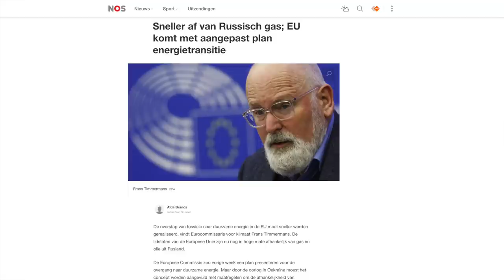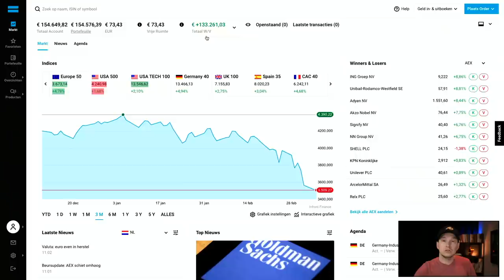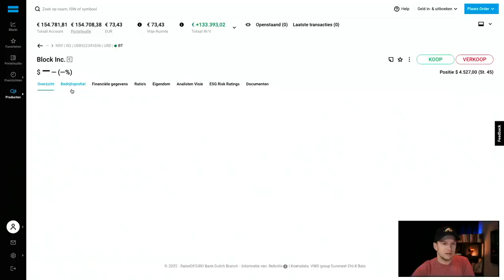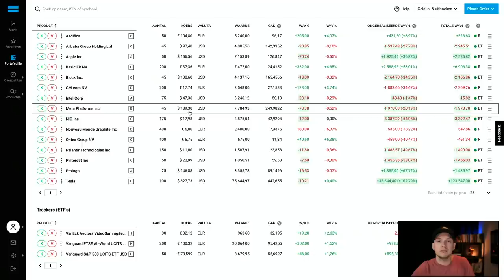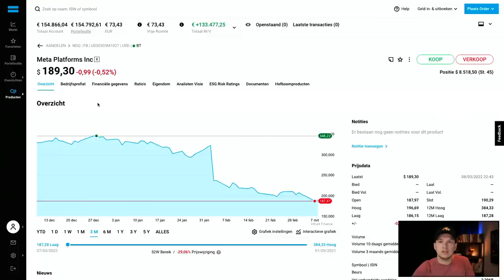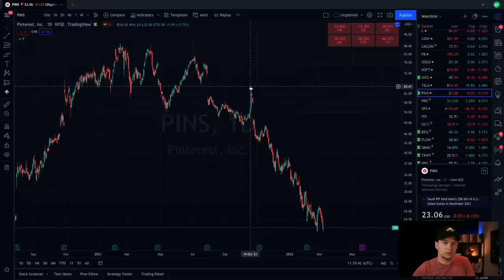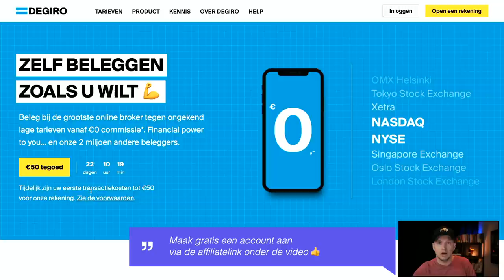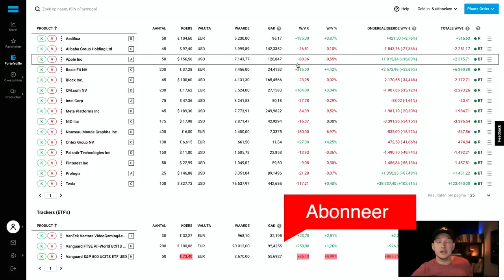Mijn AANDELEN Portfolio Update - 155.000 euro (Maart 2022)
De laatste portfolio update van mijn aandelen portefeuille is alweer 2 maanden geleden en er is inmiddels veel gebeurt, dus tijd voor een update!

Er gebeurt veel op de beurs de laatste weken en maanden. De rente van centrale banken zal waarschijnlijk deze maand verhoogt worden wat impact heeft op aandelen en vooral groeiaandelen. Maar ook de oorlog in Oekraïne heeft natuurlijk een flinke impact op koersen en grondstofprijzen.

In deze video bespreek ik het laatste nieuws wat impact heeft op mijn portfolio. Ik kijk welke posities ik heb, hoe ik daarover denk en wat mijn plannen zijn voor de toekomst. Want beleggen doe je vooral voor de lange termijn, maar het is goed om ook op korte termijn te kijken naar aandelen in je portefeuille of welke aandelen interessant zijn om te kopen.

VIDEO ONDERWERPEN
00:00 Intro
00:34 Beurzen en aandelen
04:17 Portfolio aanpassen
05:18 Mijn aandelen portfolio
23:44 Trackers en ETFs

07:05 AED
07:33 BABA
08:53 AAPL
10:32 BFIT
11:51 SQ
12:37 CMCOM
13:24 INTC
14:27 FB
15:43 NIO
17:09 NM9A
17:39 ONTEX
18:21 PLTR
19:58 PINS
21:05 PLD
21:53 TSLA
24:11 ESPO
24:53 VWRL en VUSA